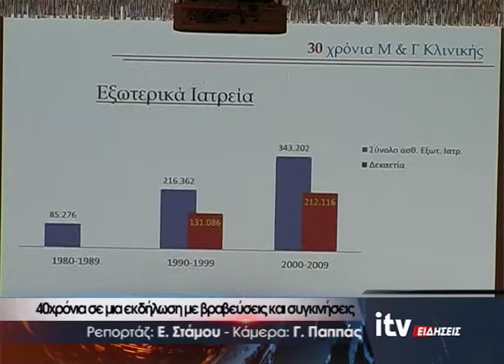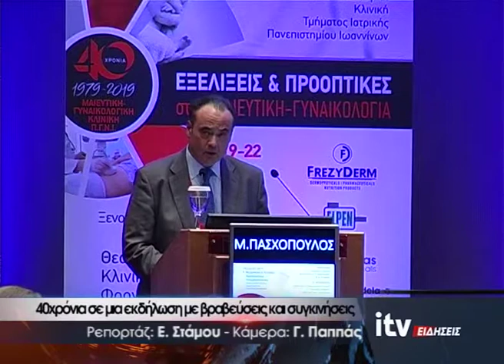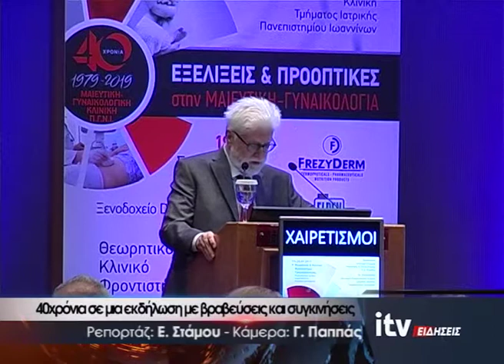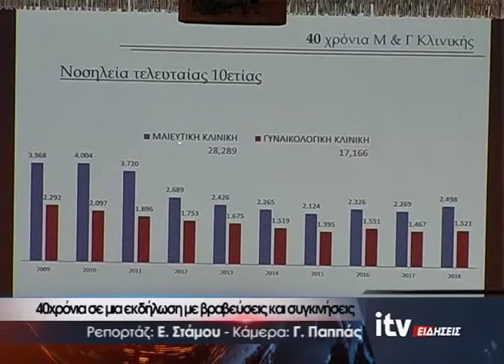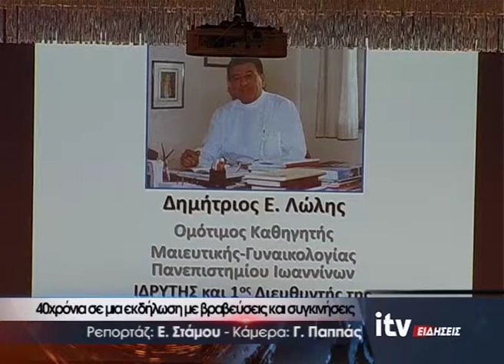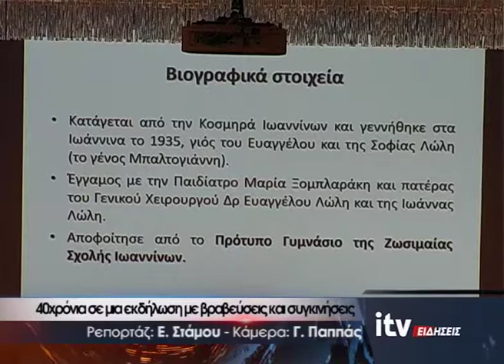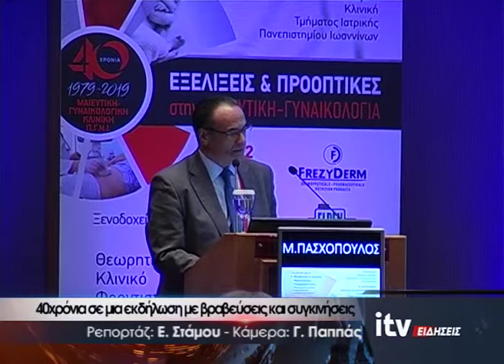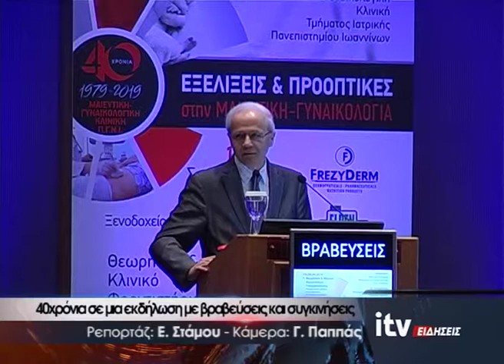40 χρόνια σε μια εκδήλωση με βραβεύσεις και συγκινήσεις - ITV Ειδήσεις - 22/09/2019 (video)